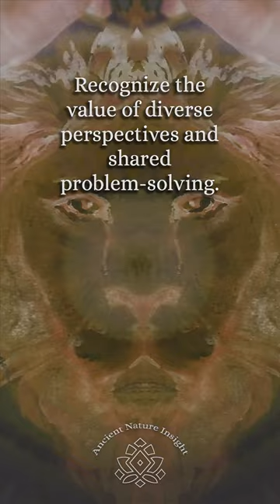Collaborative Pride🤲 Cooperative Teamwork🤝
Foster collaboration and teamwork within your team with insights from lions. AncientNatureInsight Collaboration Teamwork Leadership LionPride Harness the power of diverse perspectives and shared problem-solving, fostering teamwork and cooperation within your organization.

Ancient Nature Insight @ancientnatureinsight